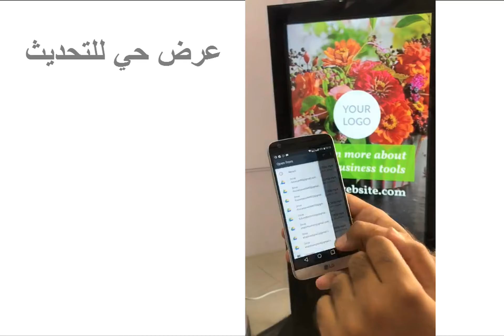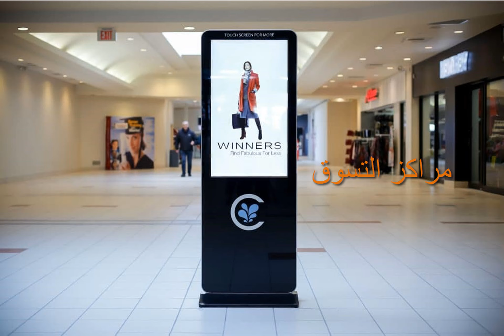ITQPlus Digital standee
Digital standee Itqplus.